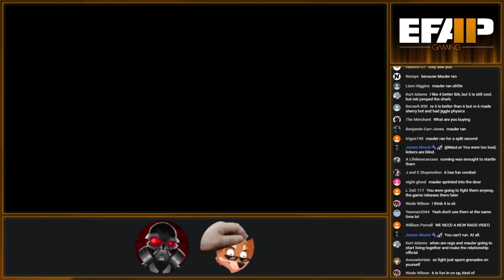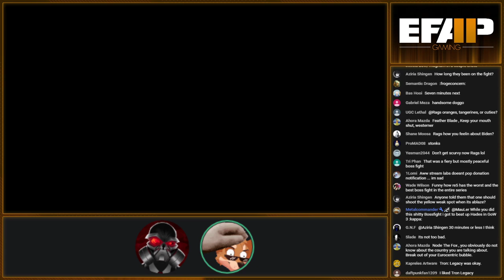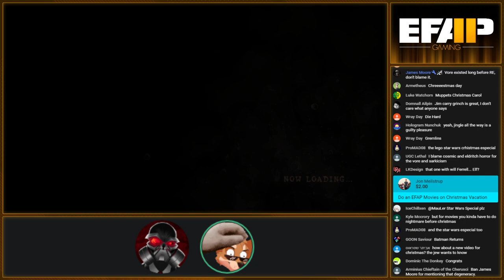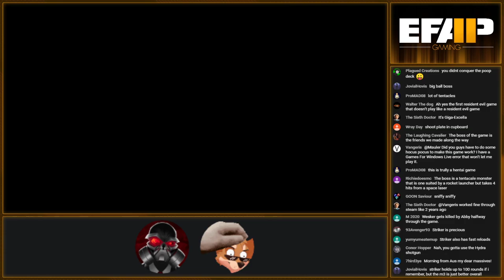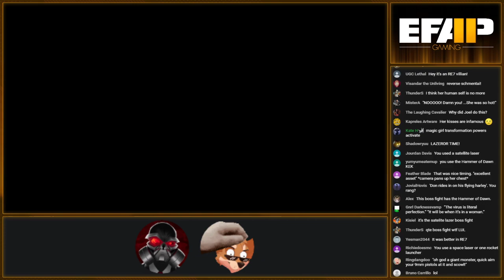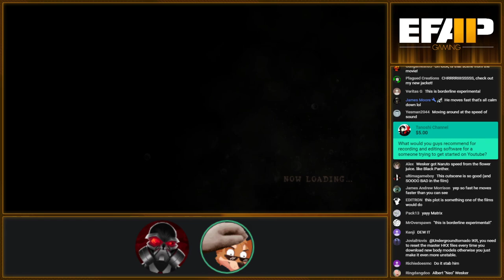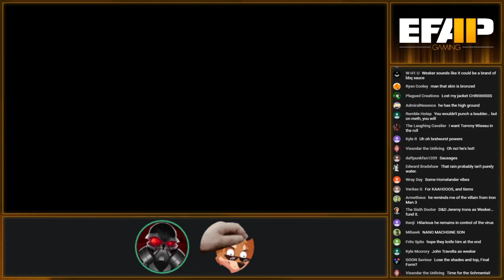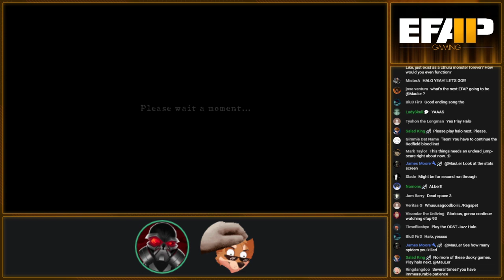EFAP Gaming #10 - MauLer and Rags play RE 5 Pt2 - Streamlabs and 1/4 of EFAP#103 Superchat Catchup